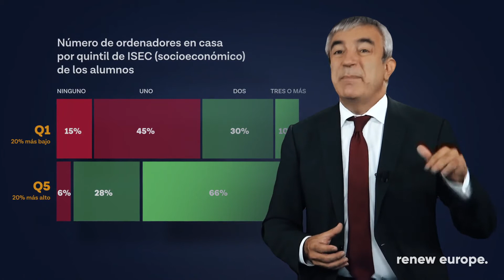Las tres brechas educativas del coronavirus | 90 segundos con Luis Garicano